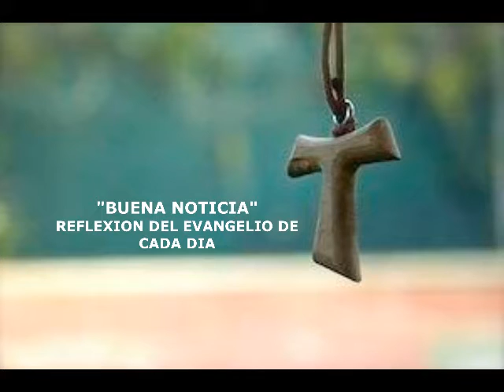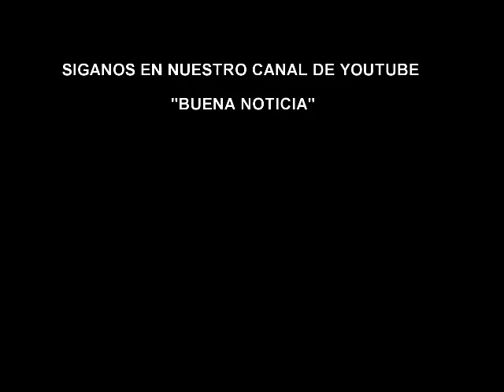GESTOS LIBERADORES DE JESUS REFLEXIÓN DEL EVANGELIO DE LUCAS 4, 38-44